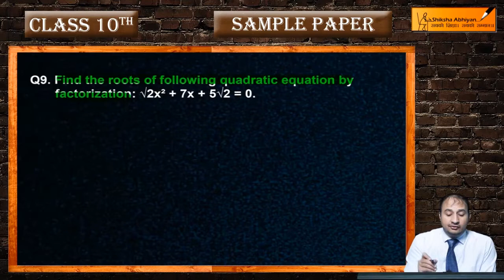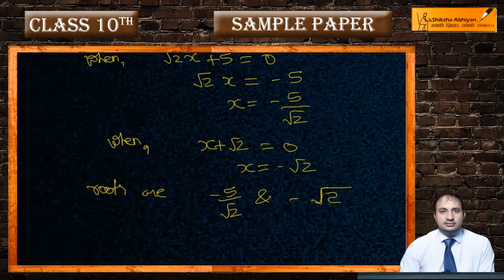Q9 Find the roots of following quadratic equation by factorization: - CBSE Class10 Maths